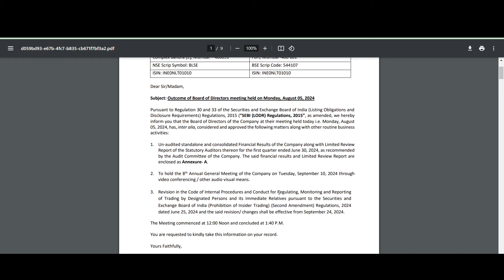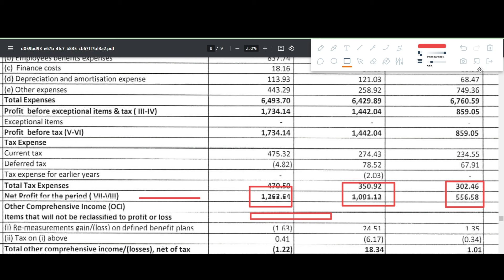BLS E SERVICES Q1 results 2025 | BLS E SERVICES results today | BLS E SERVICES Share News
BLS E SERVICES Q1 results 2025 | BLS E SERVICES results today | BLS E SERVICES Share News | BLS E SERVICES Share latest news

In this video we discuss the Q1 FY25 results of BLS E SERVICES
1. BLS E SERVICES Q1 2025 Results
2. BLS E SERVICES Q1 results
3. BLS E SERVICES share analysis
4. BLS E SERVICES share latest news
5. BLS E SERVICES Q1 performance analysis
6. BLS E SERVICES Important ratios
7. BLS E SERVICES dividend